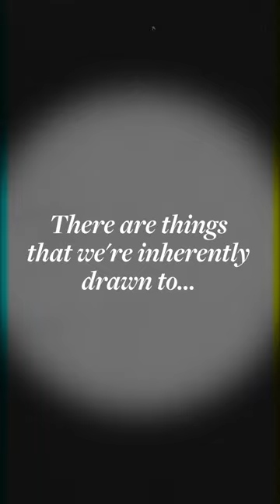Understanding visual cues will up your photography game